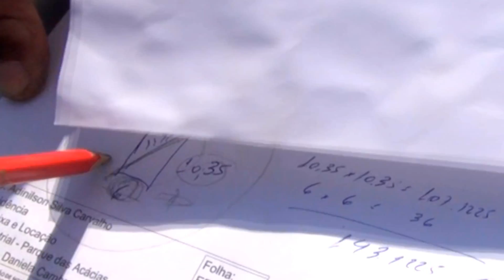APRENDA FAZER O GABARITO DA CASA PARTE 2